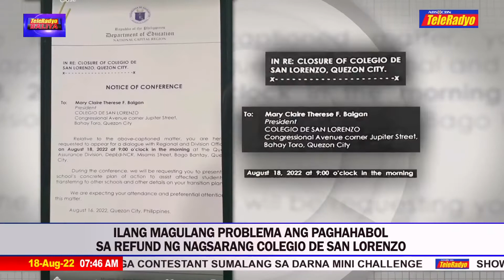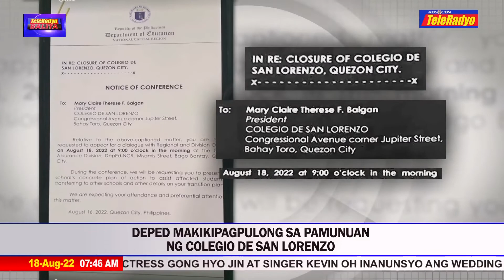DepEd makikipagpulong sa pamunuan ng Colegio De San Lorenzo | TELERADYO BALITA (18 August 2022)